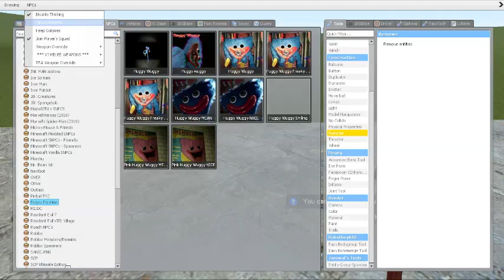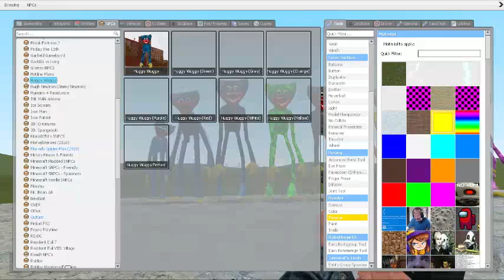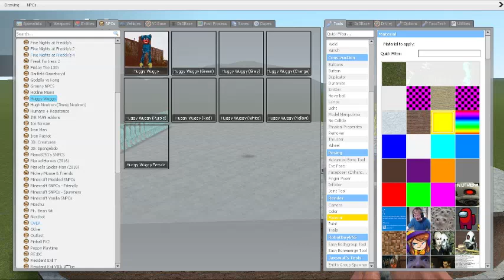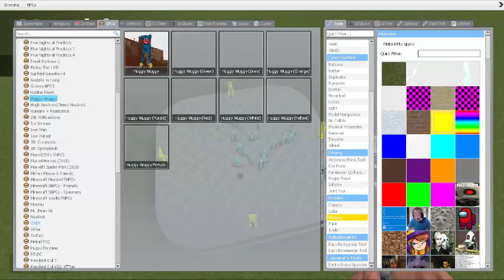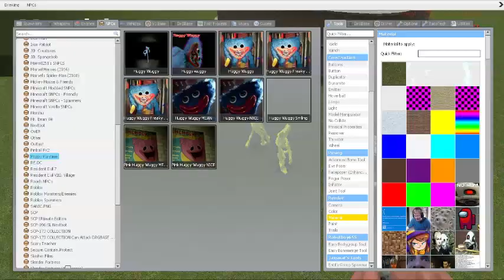NEW DIAMOND HUGGY WUGGY VS GOLDEN HUGGY WUGGY!! Garry's Mod [Poppy Playtime]